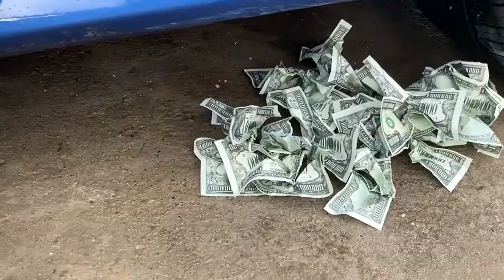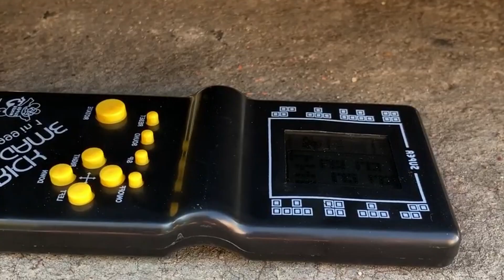Experiment Car vs Balloons, Coca Cola & Orbeez, Mtn Dew, Fanta, Chupa Chups, 7up vs Mentos